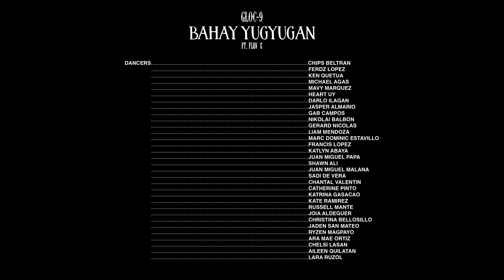Gloc-9 feat. Flow G - Bahay Yugyugan (Official Music Video)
TikTok universalrecph